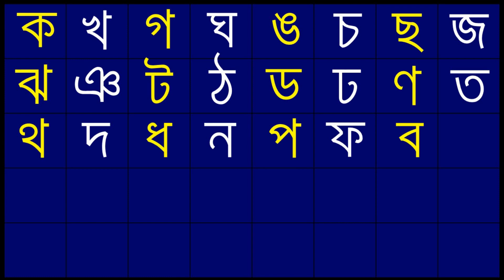কখগঘঙচছজঝঞ/Banjonborno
..Thanking You..